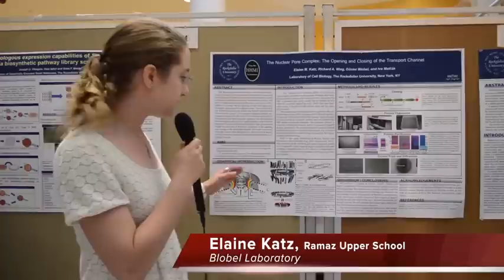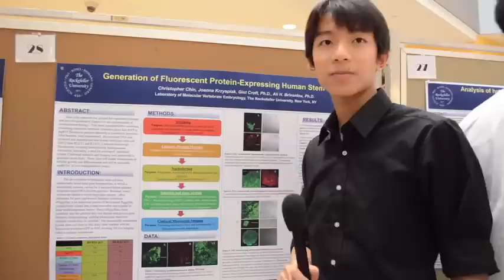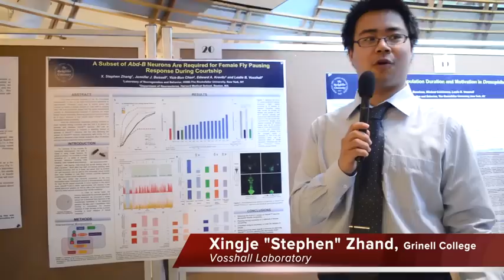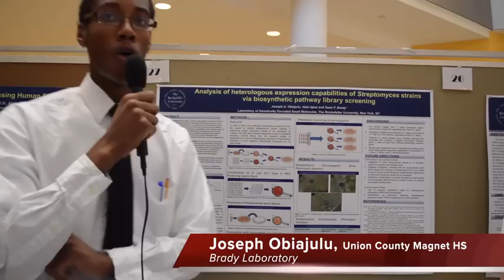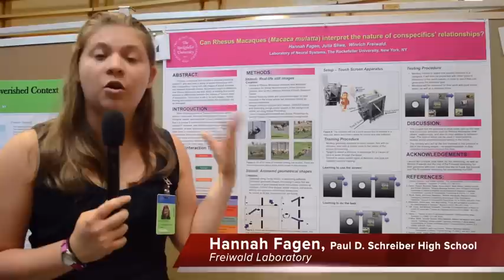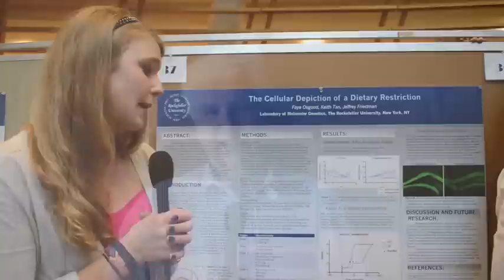The Rockefeller University: High School Students Achieve in Science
Education Update visits Rockefeller University's SURF & Science Outreach Poster Session. Interviews include Emily Harms, Associate Dean & SURF Director, Rockefeller University; Ted Scovell, Science Outreach Director, Rockefeller University; & Dr. Gunter Blobel, Nobel Laureate in Medicine & Physiology.